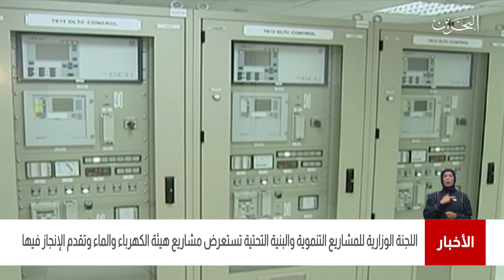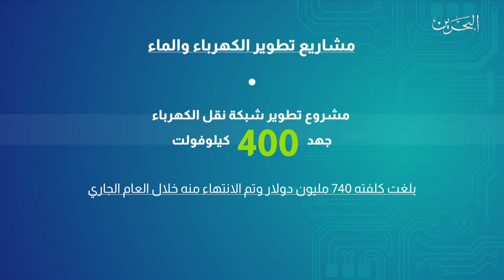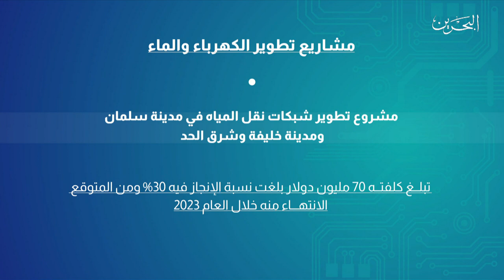البحرين مركز الأخبار : اللجنة الوزارية للمشاريع التنموية تستعرض مشاريع هيئة الكهرباء والماء